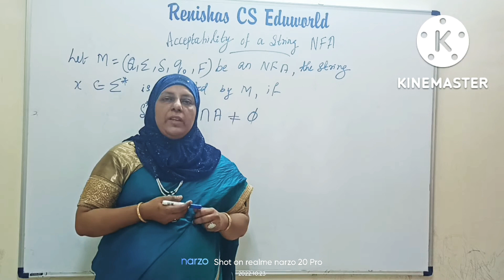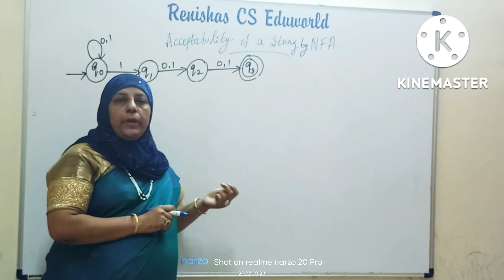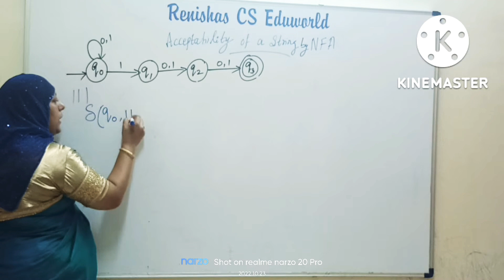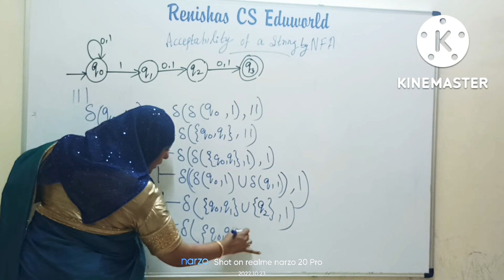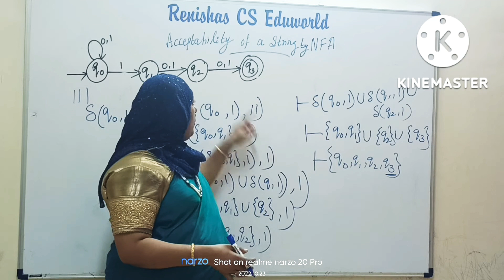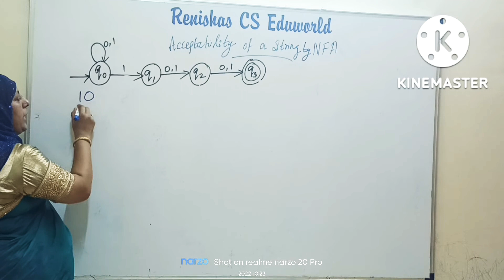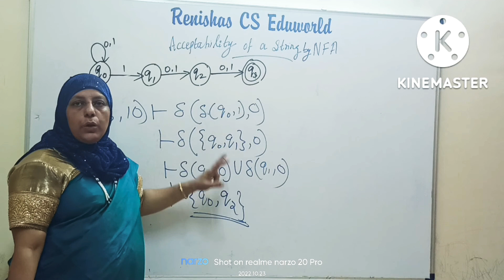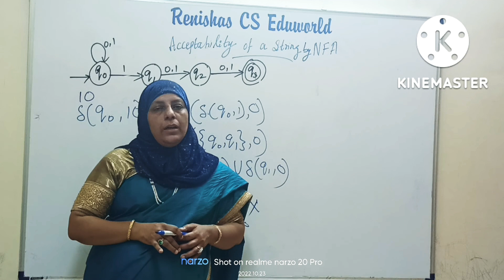Acceptability of a string by NFA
Acceptability of a string by nfa with example